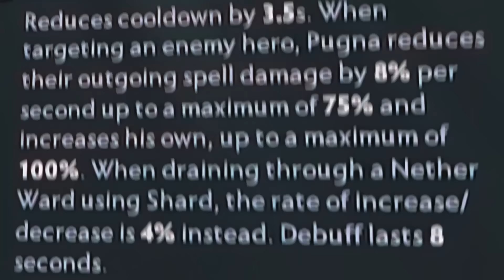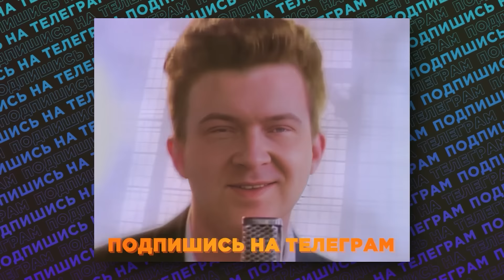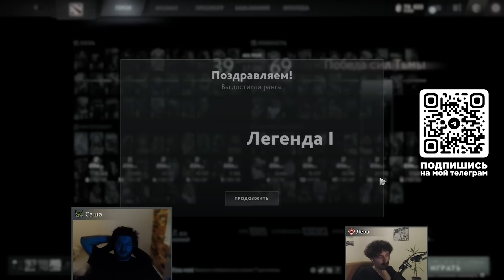Если такое пишут в чат, значит страта удалась 🔥 Pugna Dota 2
Goodwin, imba, имба, aghanim, аганим, баг,